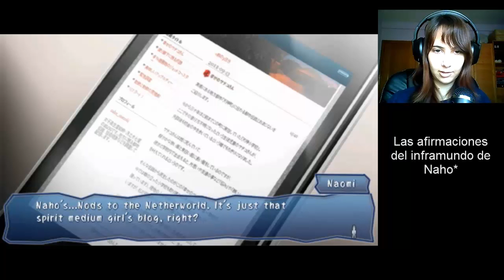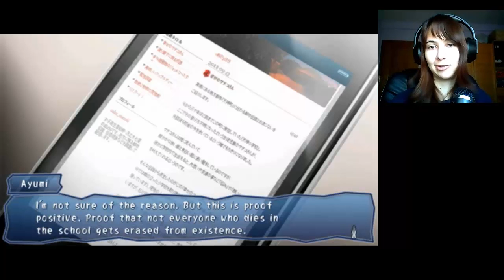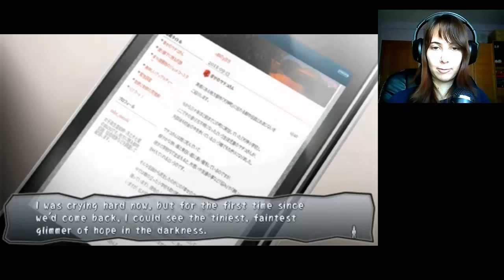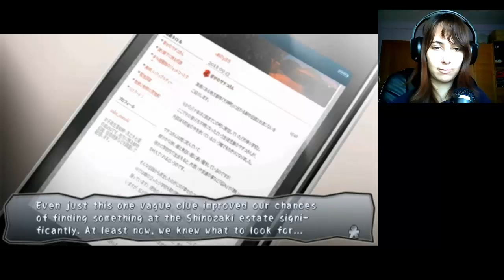Corpse Party: Book of Shadows (Esp) -Parte 55- Un viaje movidito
Y largo :__D